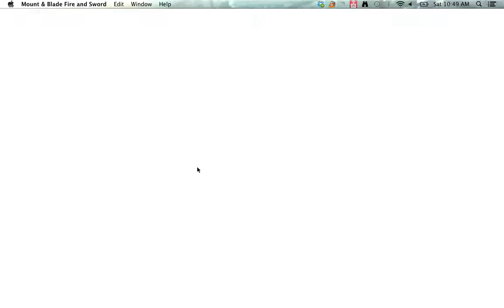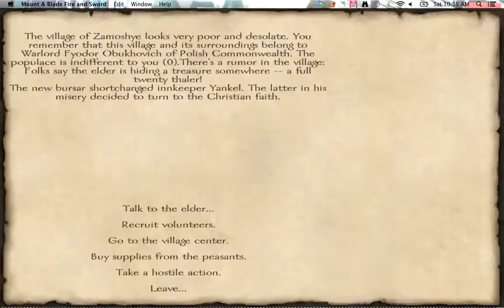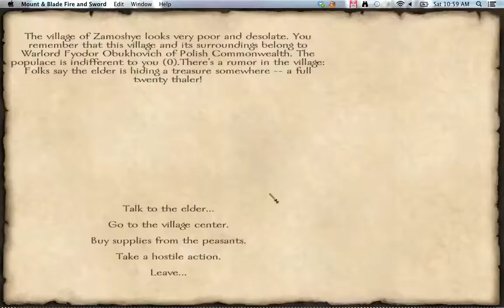Let's Play Mount & Blade WFAS EP 1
Let's Play Mount & Blade WFAS Episode 1